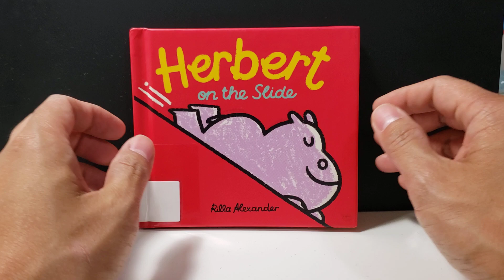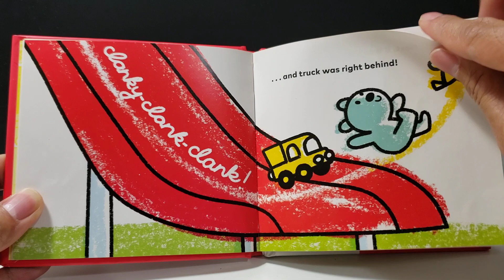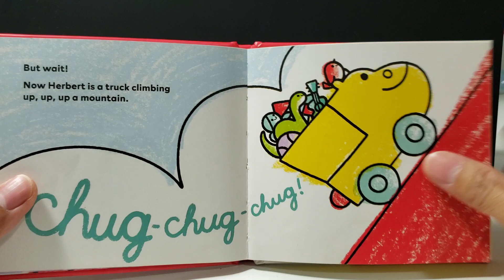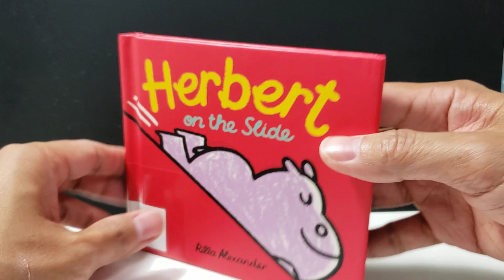Read Along with Tito "Herbert on the Slide" 🦛🎢 by Rilla Alexander (Copyright 2022)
Join your Filipino Tito as he reads you a children's hippo book called "Herbert on the Slide" 🦛🎢 by Rilla Alexander.

Text and illustrations copyright Rilla Alexander 2022. Published by Hippo Park, an imprint of Astra Books for Young Readers.

Please buy this book to support the author/artist and publisher